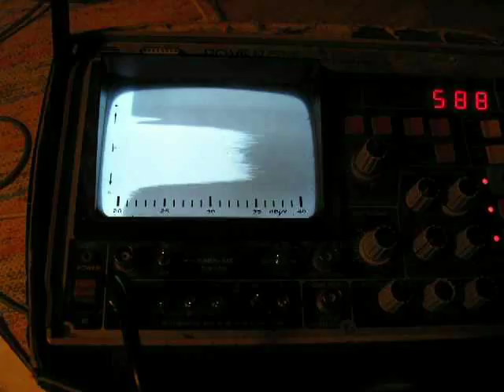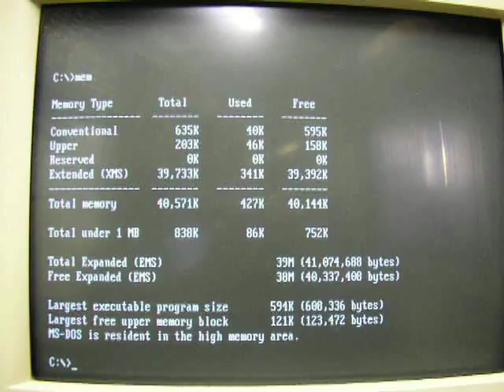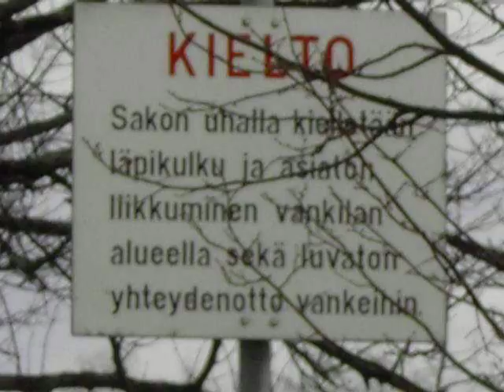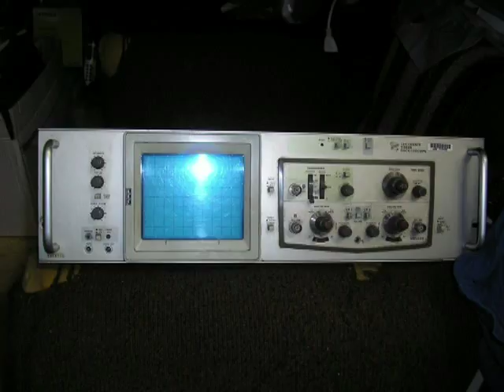SAHKOYHTIOT JA TIETOTURVA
TUE PASIRADION TOIMINTAA.RADON TOIMINTA ON TUESTANNE RIIPPUVAINEN.LÄHETÄ VIESTI 173172 VIESTIN ALKUUN SANA RADIO.VIESTIN HINTA 3 EUROA
TÄLLÄ PYÖRITETÄÄN PASIRADIOTA.KIITOS AVUSTASI.
173172 VIESTIN ALKUUN SANA RADIO.
NÄIN SAAT VIESTISI KUULUVIIN!
KIITOS

Jos haluat lahjoittaa Bitcoineja tili on seuraava:
1J4gaTHuHWqDxacq4HojEcLagiJWLJ5D8X

Lahjoittaminen ei ole rikos näillä viedään Pasiradiota ja muuta video tuotantoa eteenpäin.
Rahankaan lahjoittaminen ei ole rikos.